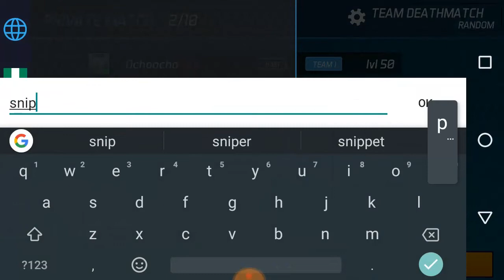Mrkill-Youtube Vs Ochoochogift 1v1 Sniper Only | Maskgun Season 2 | Maskgun #236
Mrkill-Youtube Vs Ochoochogift 1v1 Sniper Only Maskgun Season 2 Maskgun

WHAT'S NEW
- Halloween Ends.
- Booster Changes.

you can add me as a friend MaskGun
► Ochoochogift